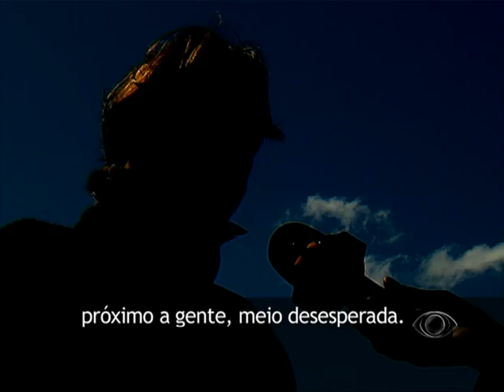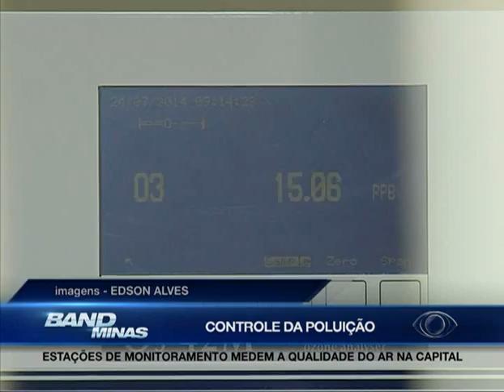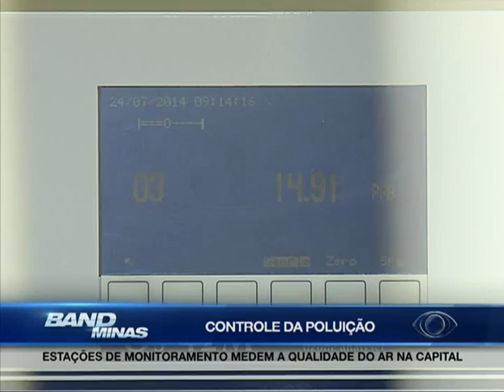Jornal Band Minas 24/07/14 Bloco 2